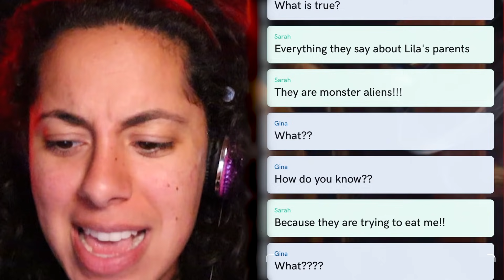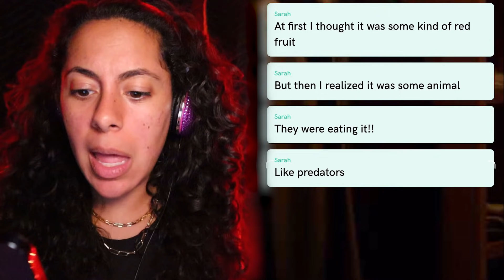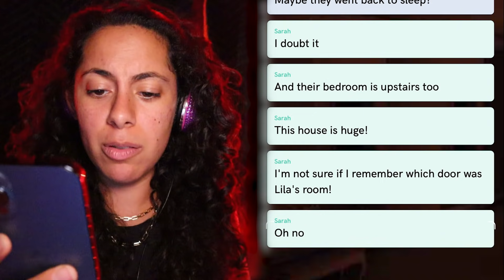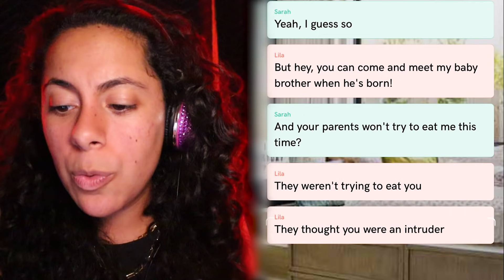My Best Friend's Parents are ALIENS!!! (Reaction To Scary Text Message Story)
My Best Friend's Parents are ALIENS!!! (Scary Text Message Story)
Sarah was dared to spend the night at a weird friend's house to find out if her parents are actually human or not. But Sarah quickly realized that all the rumors are true and her neighbors are ALIENS! Trapped in the house with sleeping friends and hungry aliens that want to eat her will she make it out alive?! Tap along and get hooked on this cliffhanger of a story!